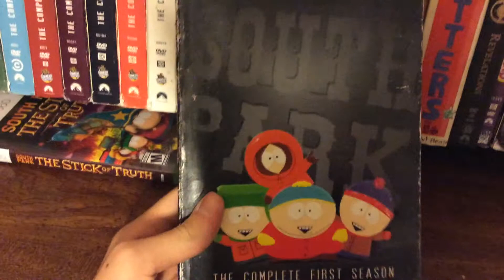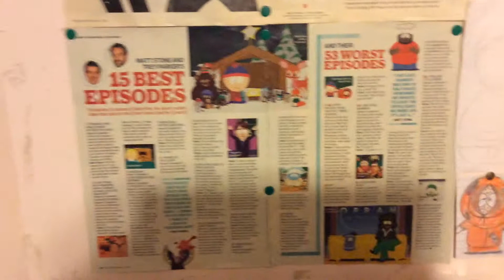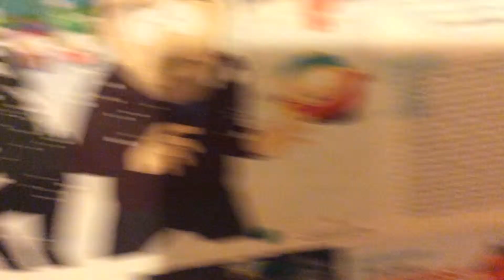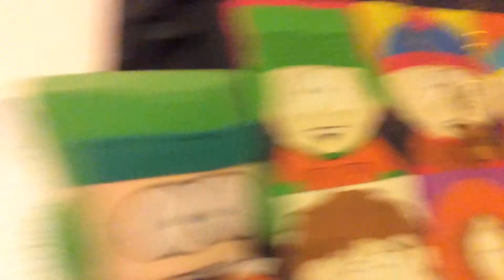My Homemade South Park Shrine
I got bored so i decided to take all my South Park Stuff and put it together in one big shrine. I may not have much compared to other collectors, but it was fun to make and I'm really proud of it. I know most of my drawings are bad, but please don't be harsh Ive been drawing South Park characters since either 7th or 8th grade and it just became a habit. I realize the video got cut short but I have already tried recording this video twice on my iPod and it crashed so I had to use my iPad and that also crashed so I just said "Fuck it" and decided to just use what I do have recorded because there is no way I'm gonna record it again. I also do not own the rights to Hollywood Undead music playing in the background.